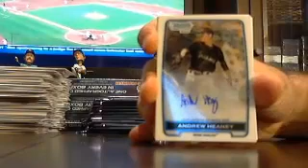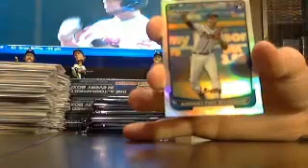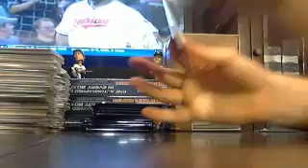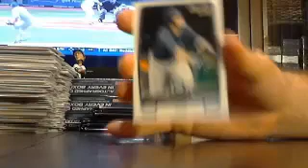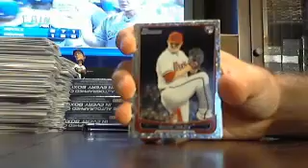majorlps draft bb box #3 of 6 6/17 - ebay